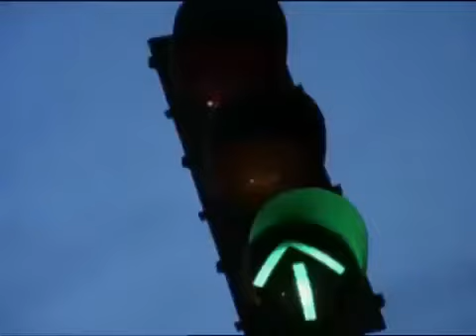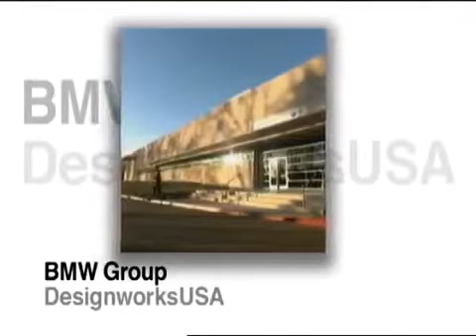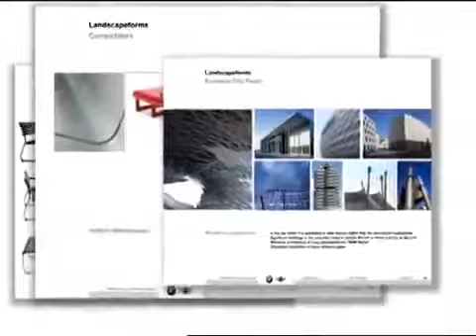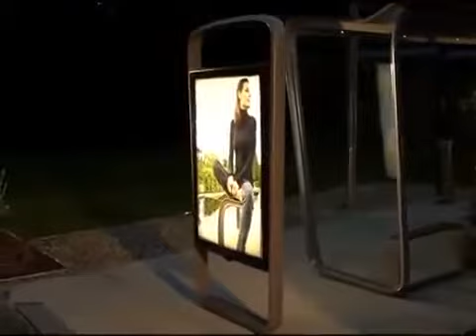Arform Urban - Landscape Forms - Metro 40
Arform Urban - Landscape Forms - Metro 40 - Please for more information.

First posted in 2016.